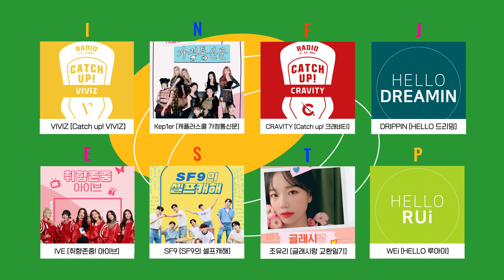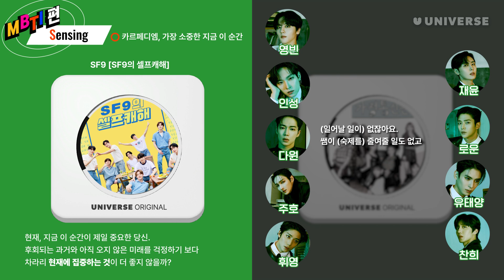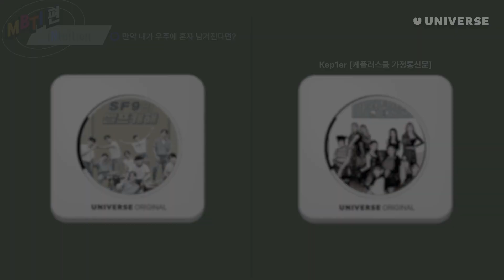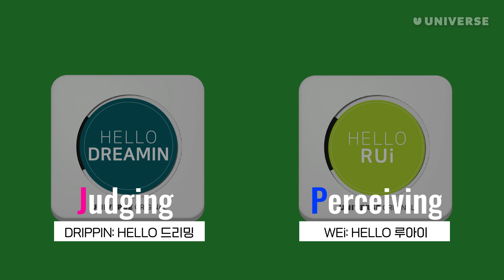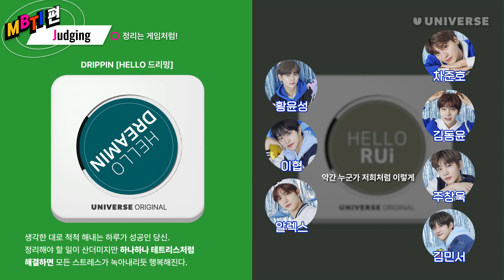[🎥] 유니버스 콘텐츠로 알아보는 MBTI🥰ㅣ나의 우주 탐험 스타일 ✈라디오편🎧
더 다양한 유니버스의 콘텐츠를 만나고 싶다면?